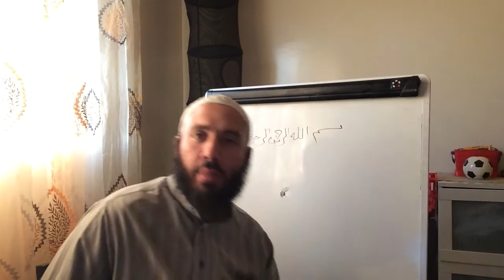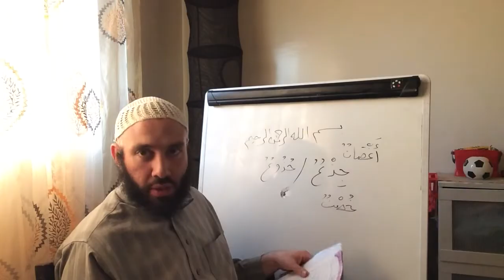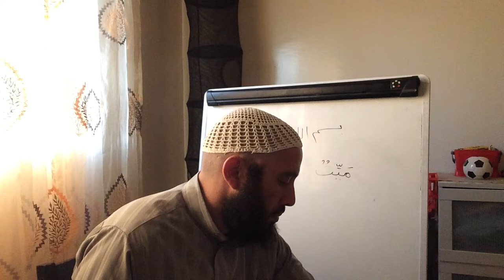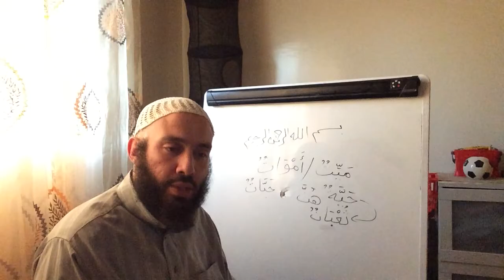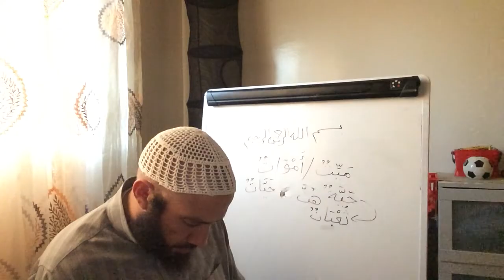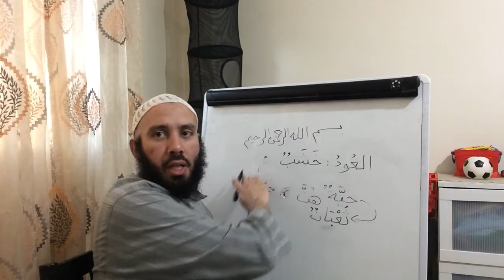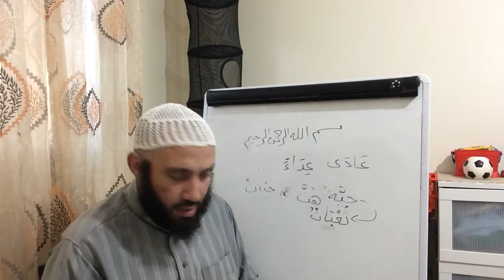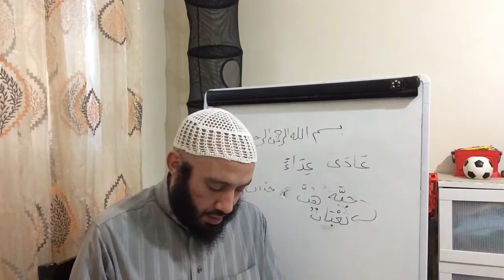28 - Al-Arabiyyah Bayna Yadayk (Book 3) - Ustadh Abdul-Karim